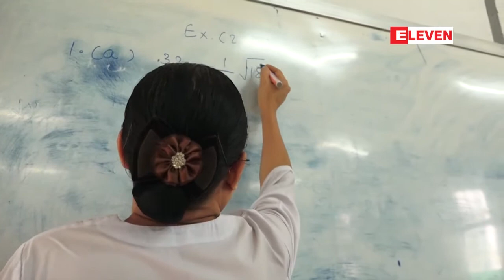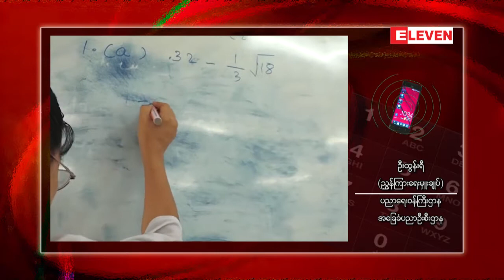အေျခခံပညာအတန္းအခန္းဆံုးစစ္ေဆးျခင္းမ်ားအတြက္ တစ္ဦးခ်င္းေျဖဆိုရသည့္စနစ္ကိုသာက်င့္သံုးမည္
ယခုပညာသင္ႏွစ္အတြက္ အေျခခံပညာအတန္းေတြမွာအခန္းဆံုးစာေမးပြဲစစ္ေဆးျခင္းေတြကိုအရင္ကေျဖဆိုရတဲ့အတိုင္းတစ္ဦးခ်င္းေျဖဆိုရတဲ့စနစ္ကိုသာက်င့္သံုးမွာျဖစ္ၿပီး Group အလိုက္ေျဖဆိုေစမယ့္ စနစ္ကိုေတာ့ လက္ရွိမွာေဆြးေႏြးဆဲသာျဖစ္တယ္လို႕ ပညာေရး၀န္ႀကီးဌာန၊ အေျခခံပညာဦးစီးဌာနကသိရပါ တယ္။